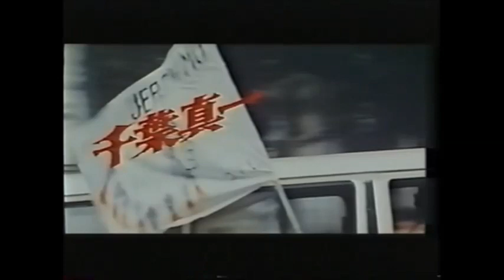爆発！暴走族 1975 昭和50年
道交法改正前の貴重な映像
名門チームが撮影参加しています